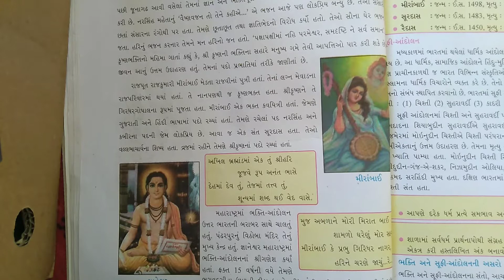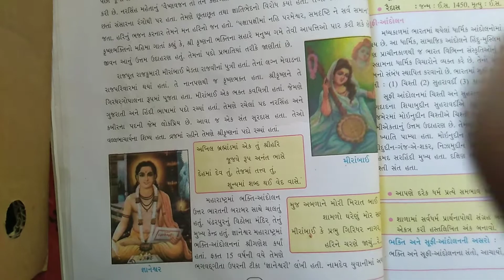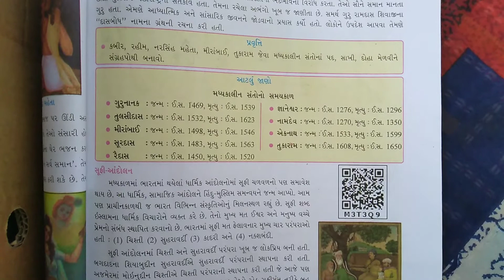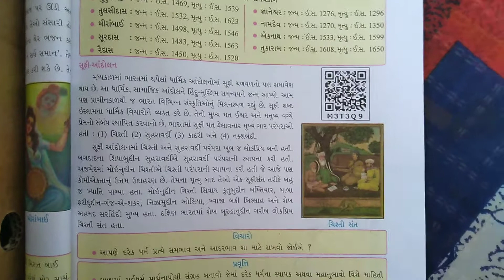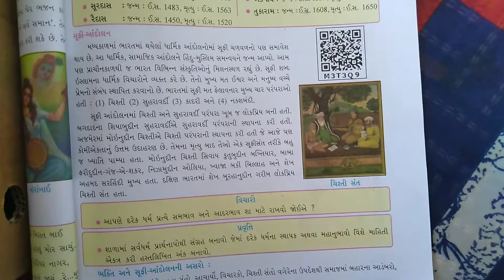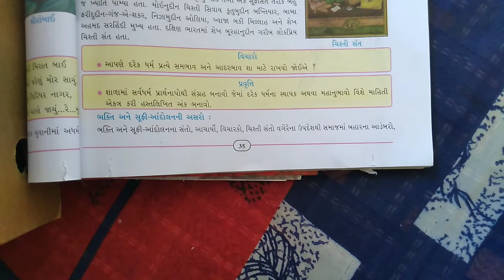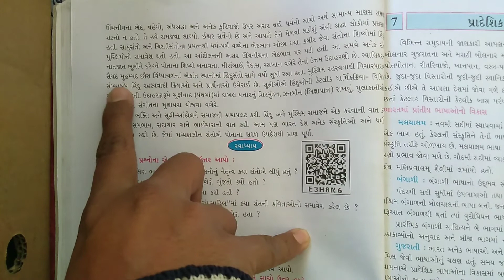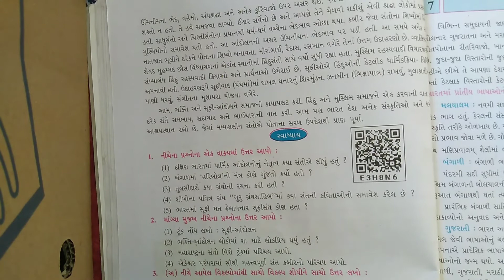ધો 7 સા વિ પ્રકરણ 6 ભાગ 2